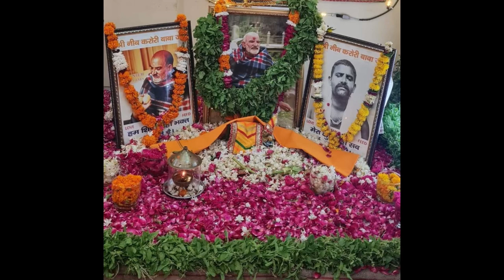Neem Karoli Baba यह सुनने के बाद आप पूरी तरह बदल जाओगे। | Miracles Of Love | Kainchi Dham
जयगुरुदेव 🙏
आज के विशेषांक मे जानिए Neem Karoli Baba यह सुनने के बाद आप पूरी तरह बदल जाओगे। पूरी जानकारी के लिए क्रम को पूरा अवश्य देखिएगा।

Regards
Jaigurudev Uttarakhand